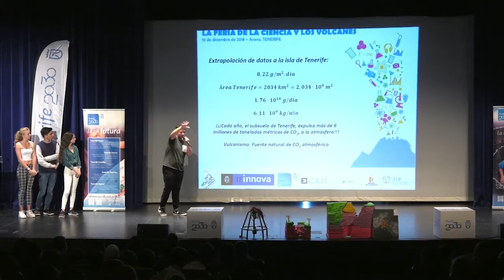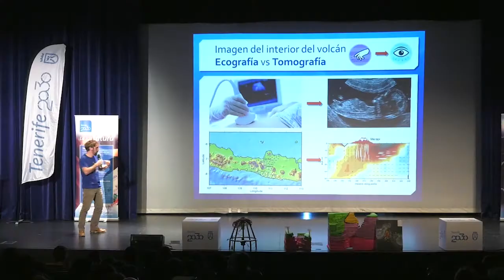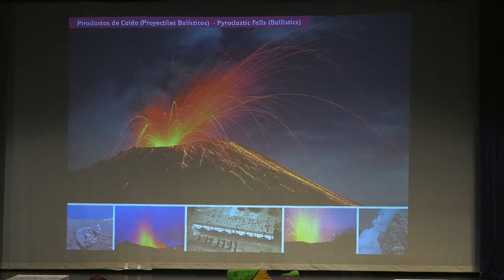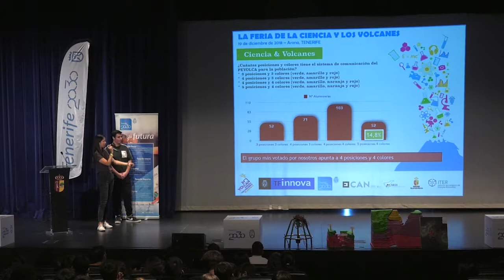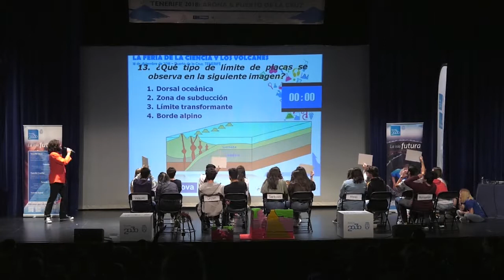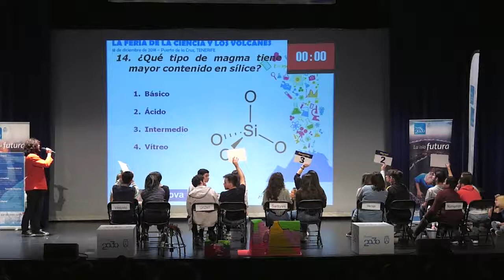FERIA CIENCIA Y VOLCANES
Nueva edición de la Feria de la Ciencia y Los Volcanes en Tenerife